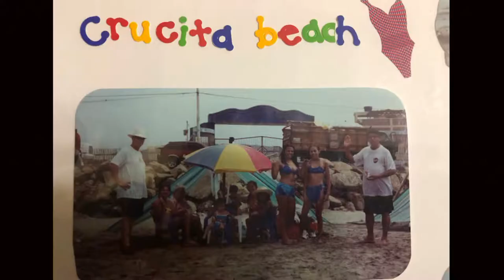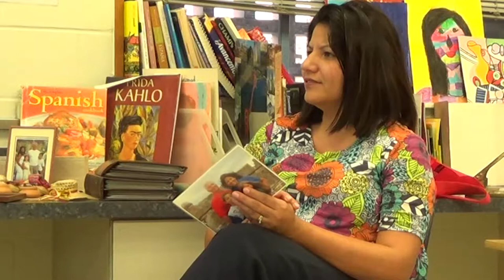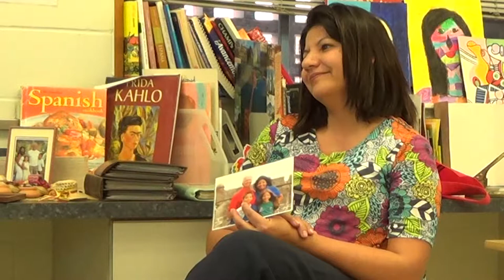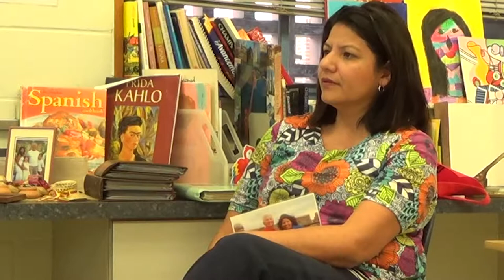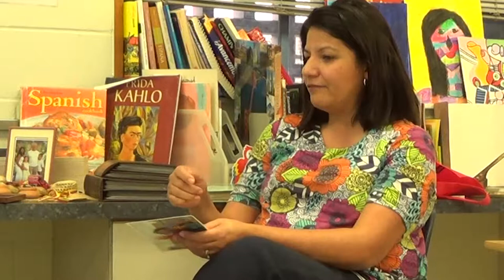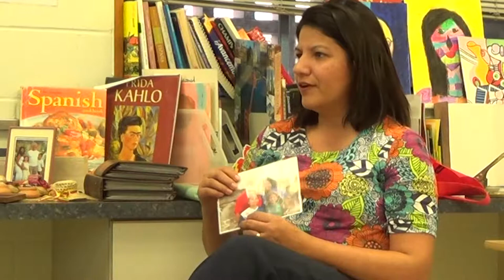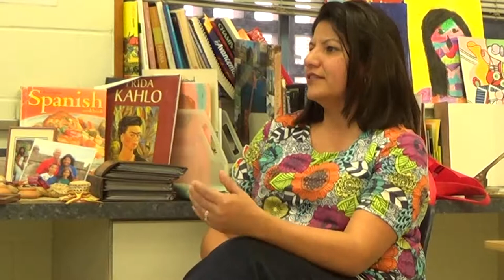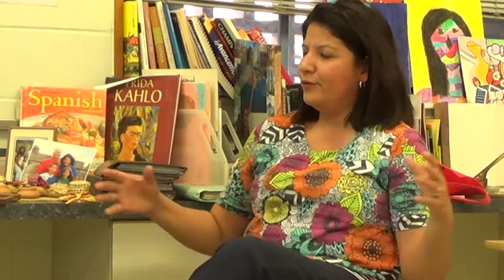The Melting Pot: Ruth Jernigan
Ruth Jernigan is a Spanish teacher at First Coast High School. She met her husband at a ministry in Ecuador and moved to Jacksonville from Portoviejo 20 years ago. She is very proud of her U.S. citizenship.  Her story is just one from Jacksonville Historical Society's video series, The Melting Pot: The Diverse Cultures of Northeast Florida